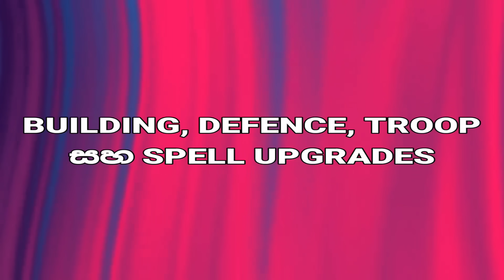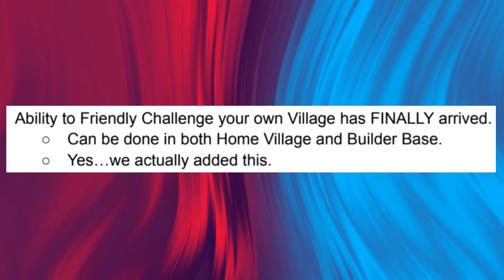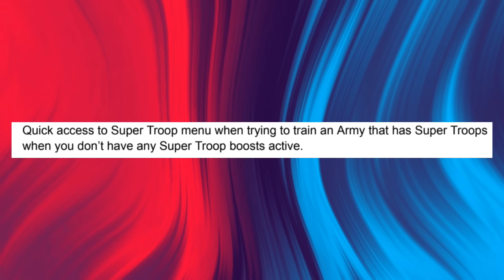නවතම Town Hall 16 සම්බන්ද සියළුම විස්තර - Theme, Weapon & New Levels